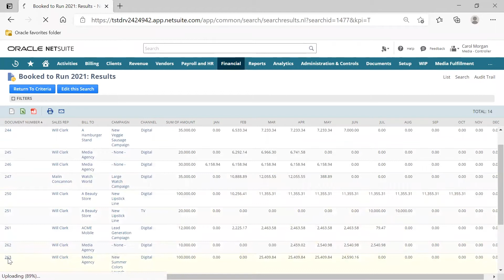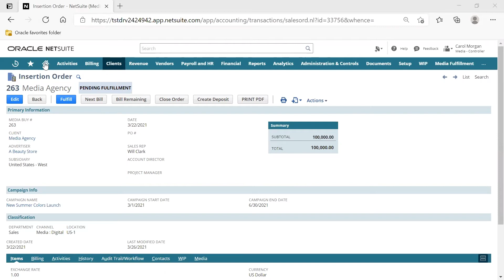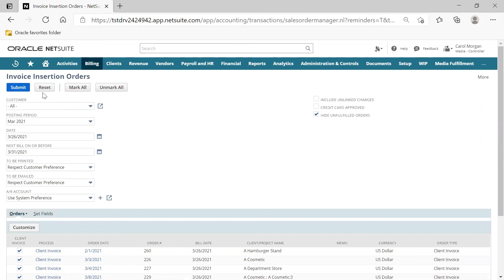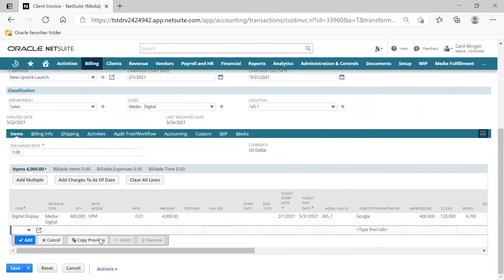NetSuite SuiteSuccess for Media Companies: Insertion Order & Media Invoicing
In this video, we demonstrate how to set up insertion orders and automate the invoicing process using NetSuite SuiteSuccess for Media companies. Starting on the dashboard, we navigate the KPI’s portlet, which includes the booked-to-run report and open insertion orders. We then drill into an active insertion order for key information like run dates, media type, budget and more. Lastly, we’ll process an invoice and submit to the client.

Liked this video? Check out this!